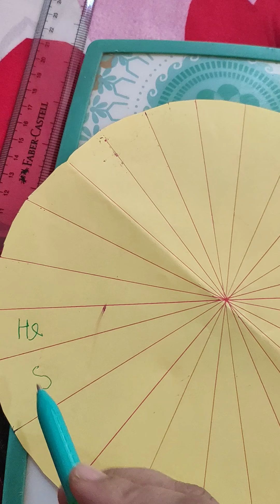Is, am are for Ukg kids| easy English tlm